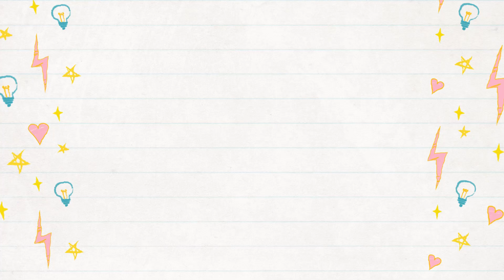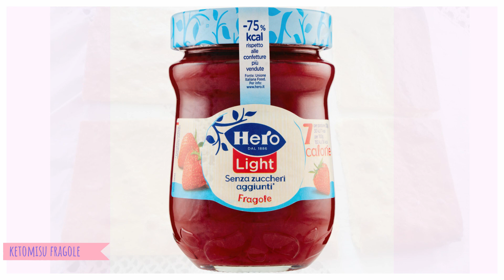KETOMISU' PANNA e FRAGOLE - Tiramisù goloso senza Glutine e Latticini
Tiramisù a mattonella, ketogenico fatto con panna di cocco e fragole.
Pandi spagna leggerissimo e senza glutine.
Un dolce fresco e goloso ma senza glutine e senza lattosio
Ricette chetogeniche.

PANNA DI COCCO potete comprarla qui
ERITRITOLO puoi acquistarlo qui
FARINA DI MANDORLE puoi acquistarla qui
OLIO DI COCCO potete trovarlo qui

Ingredienti:
200 farina mand.
 uova
 olio cocco
 eritritolo
aromi
 crema cocco
dolcificante

00:00intro
00:14 ingredienti
00:50 procedimento